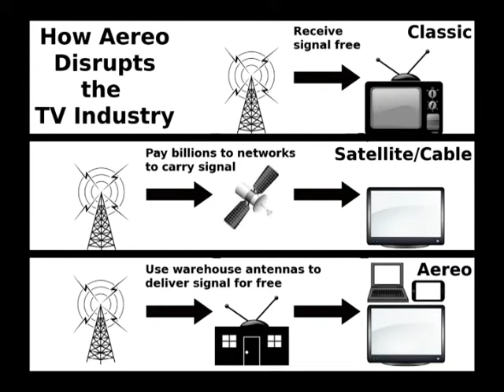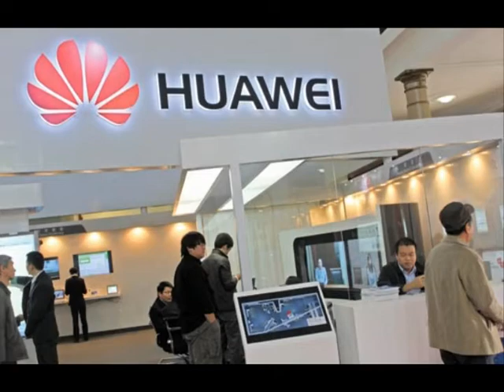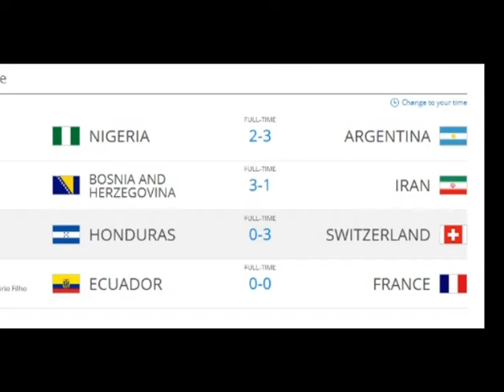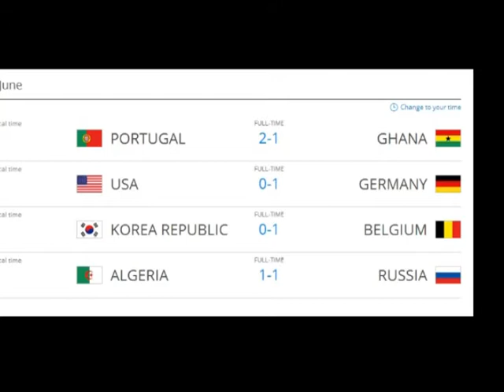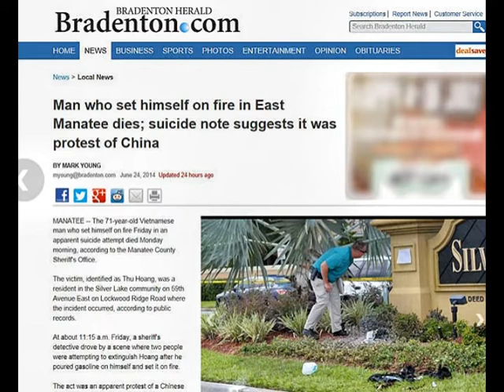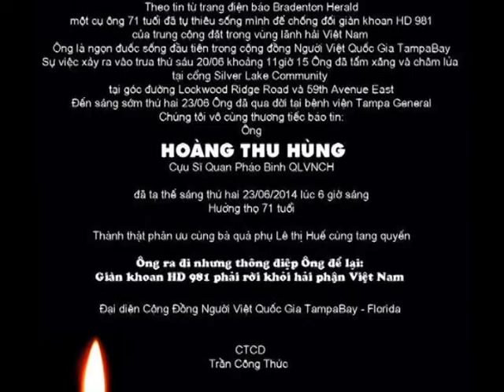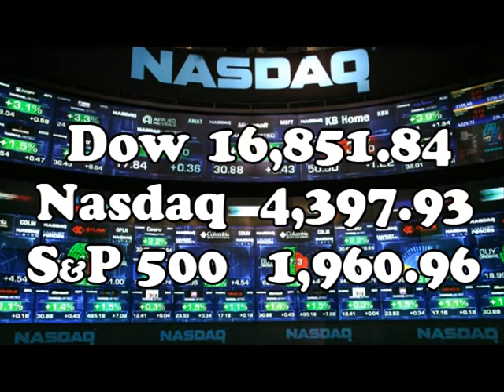THVN-HTD CT1155 Tin Tức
Đây là chương trình lần thứ 1155 do THVN-HTĐ thực hiện sau phần tin tức là phóng sự cuộc diễn hành văn hóa quốc tế tại New York 21/6/2014 và biểu tình trước tòa lãnh sự Trung cộng của CĐ người Việt Quốc Gia tại Hoa Kỳ,